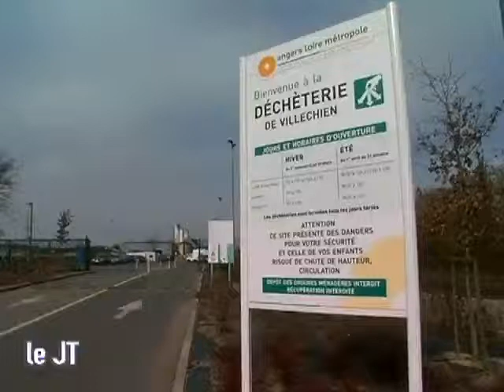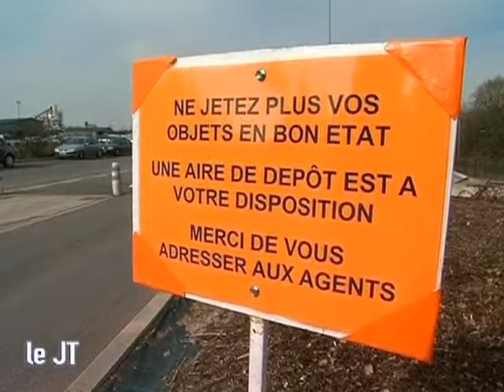Emmaüs: Une collecte d'un nouveau genre (Angers)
Opération de recyclage d'un nouveau genre expérimentée par l'agglomération angevine et l'association Emmaüs. (DROITS RESERVES . Pour toute exploitation sur TV, web, mobile, aller